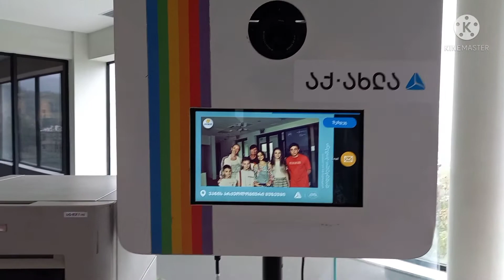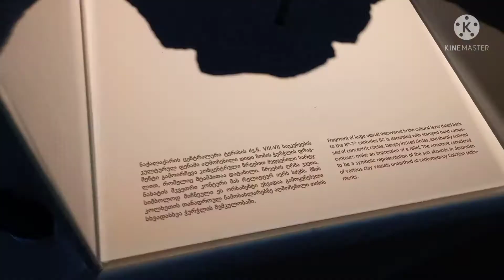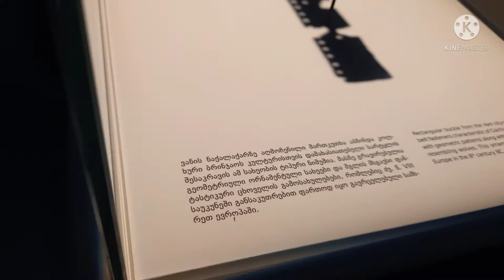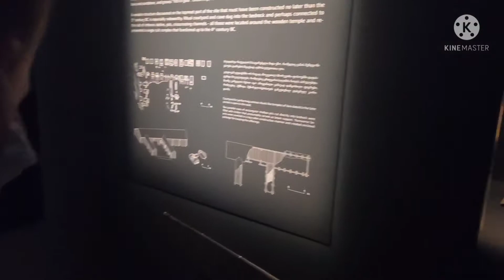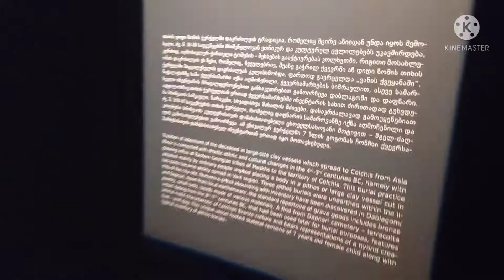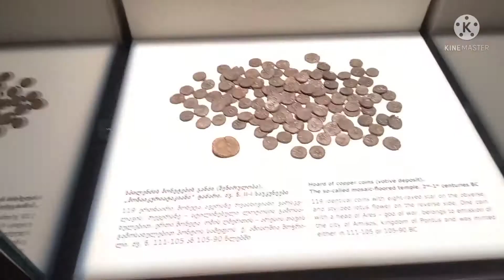ვანის არქეოლოგიური მუზეუმი🤩✨(დიდებული პომპეი) ⭐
GLORY OF POMPEII✨⭐